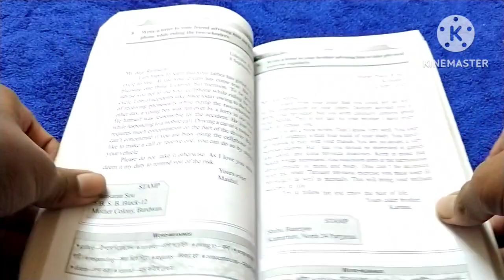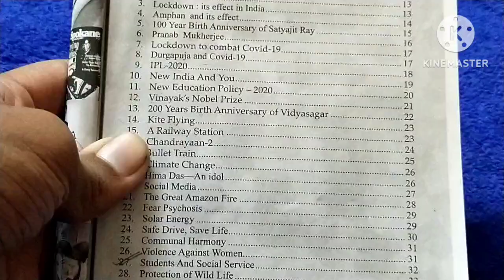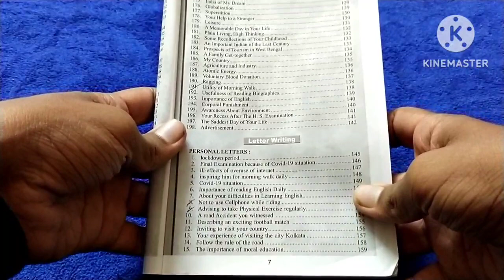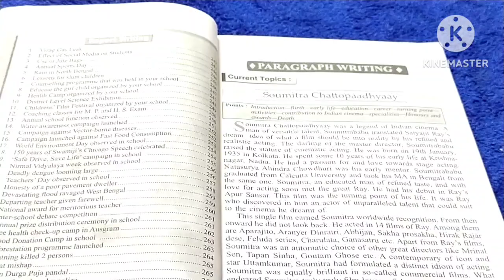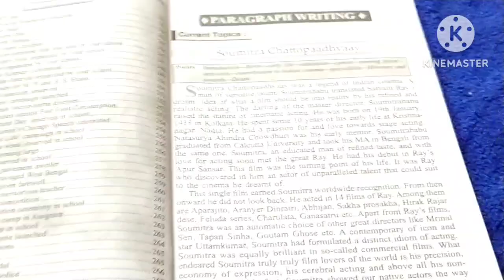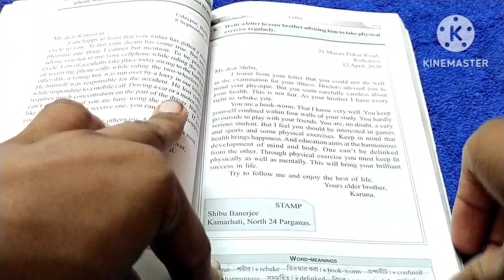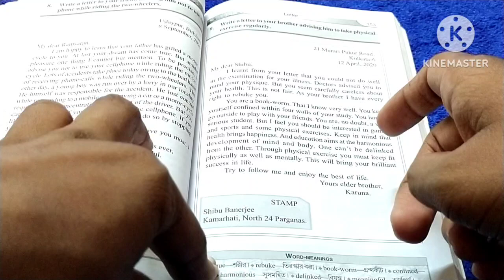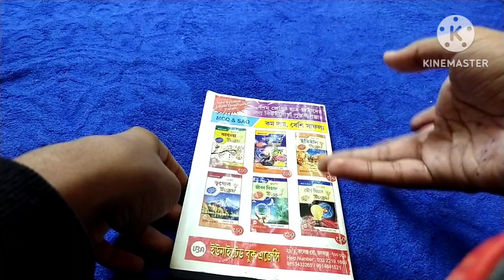এই বইটির বিকল্প নেই 🔥🔥 // Best English Writing Book for Madhyamik 2025 💖💯